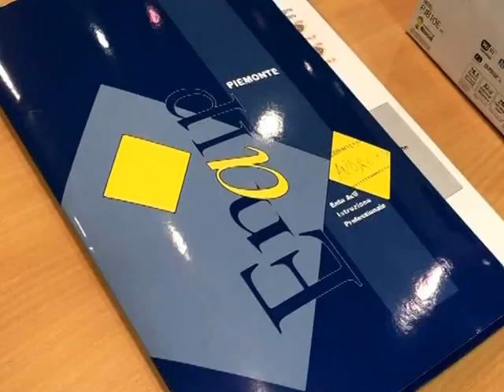Piemonte: corso UICI-Enaip su barriere architettoniche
Ha preso il via a Torino il corso di aggiornamento sul tema delle barriere architettoniche, dedicato a ingegneri, architetti e addetti ai lavori, e fortemente voluto dall'Unione Italiana dei Ciechi e degli Ipovedenti, in collaborazione con altri partner. Servizio a cura di Giovanni Marmina, in onda nei tg delle emittenti televisive piemontesi.